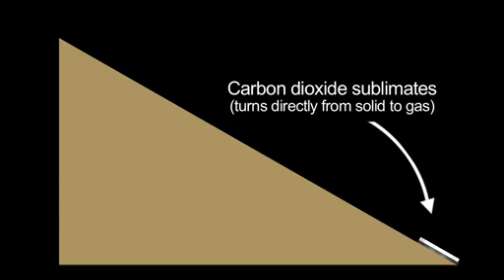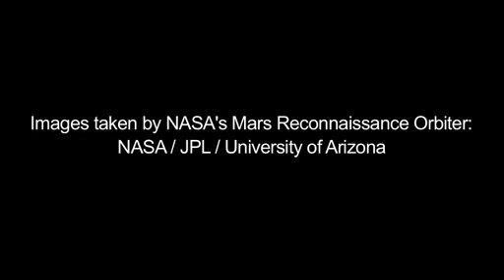NASA: Dry Ice Moves on Mars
Is frozen carbon dioxide a key to features in some Martian gullies? To find out, scientists grabbed a bag of dry ice and took a road trip.